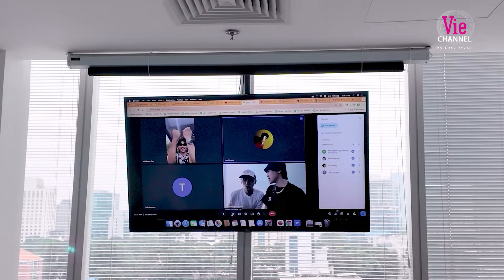Gin, Lou Hoàng, Hải Đăng Doo đòi cắt line Thái Ngân, bảo mẫu Isaac chăm sóc tận tình|Anh Trai Say Hi